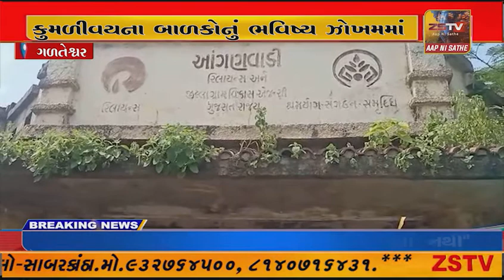ગળતેશ્વરના પડાલ ખાતે આવેલ આંગણવાડી જર્જરિત હાલતમાં..